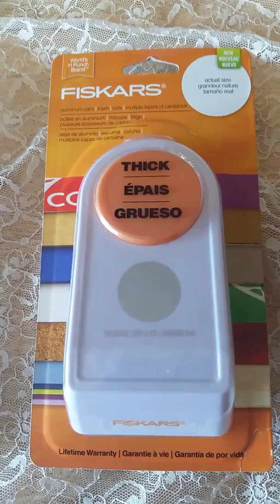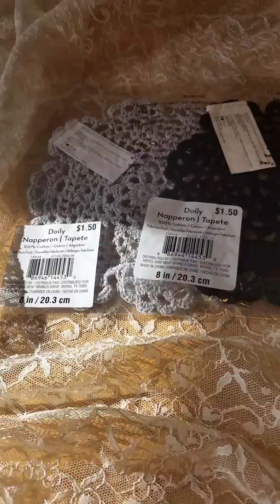Little haul from Michael's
Marta from Maremi SmallArts is my inspiration.